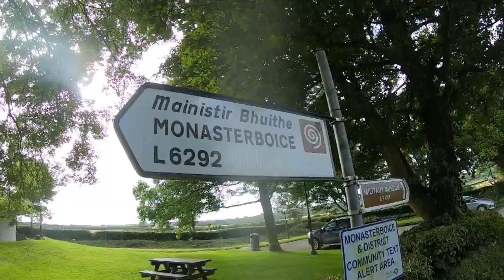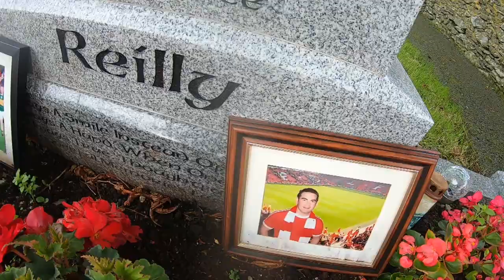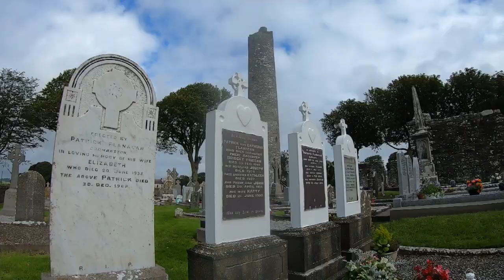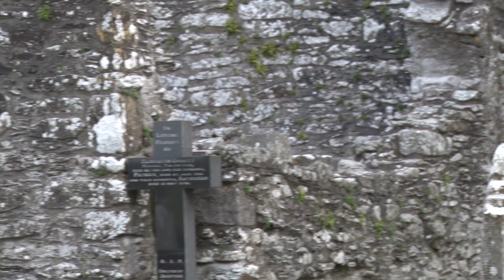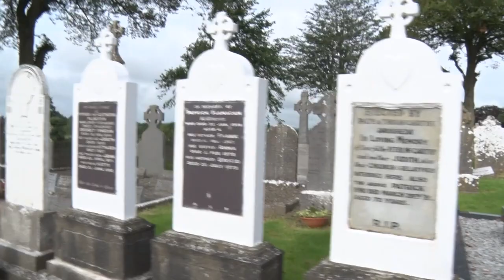The Blessing of the Graves, Monasterboice Cemetery 2020